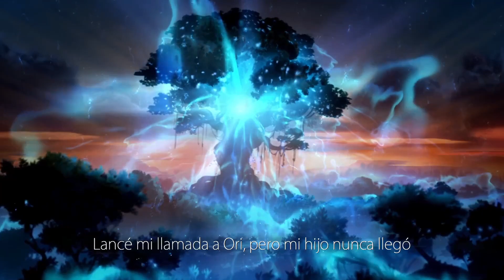GAMEPLAY | La Odisea de Ori: Descubriendo Nibel | 1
En este emocionante video de gameplay, te llevaré a través del impresionante mundo de Ori and the Blind Forest en episodios. Juntos descubriremos la historia detrás de este hermoso juego mientras Ori, el joven guardián del bosque, se aventura a través del peligroso Bosque Nibel en una misión para salvar su hogar de la oscuridad que amenaza con destruirlo todo. Acompáñame en esta emocionante aventura mientras descubrimos los secretos que se esconden detrás del Bosque Ciego, enfrentamos peligrosos enemigos y resolvemos desafiantes acertijos en esta historia épica y emocional. ¡No te pierdas ni un solo episodio de esta aventura en mi canal